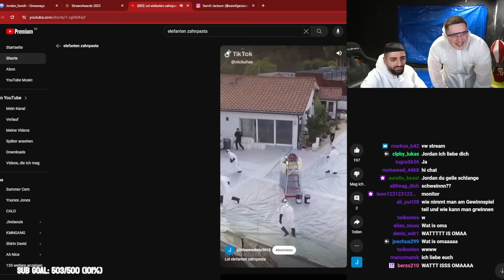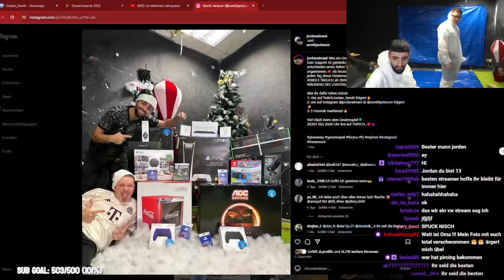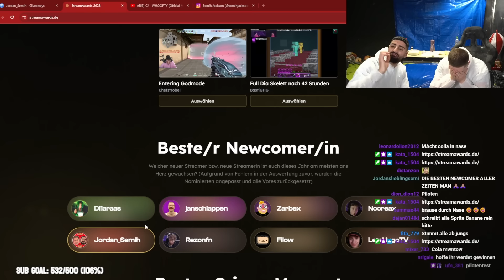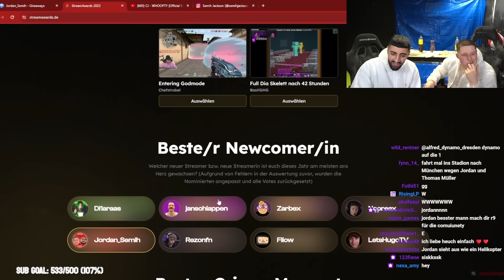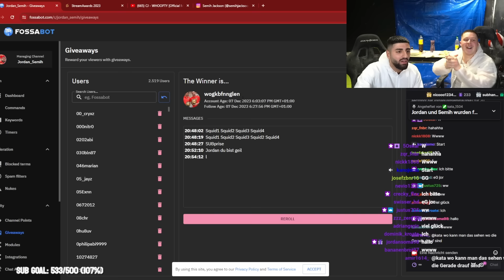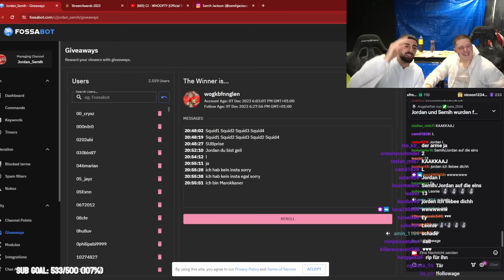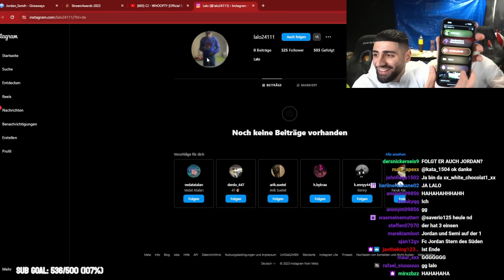ELEFANTEN ZAHNPASTA EXPERIMENT geht SCHIEF | Jordan & Semih